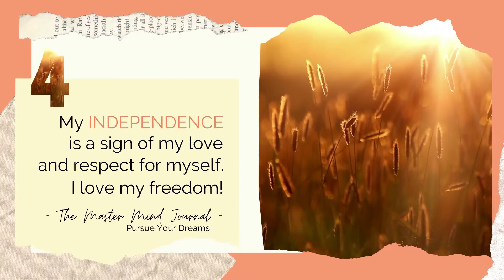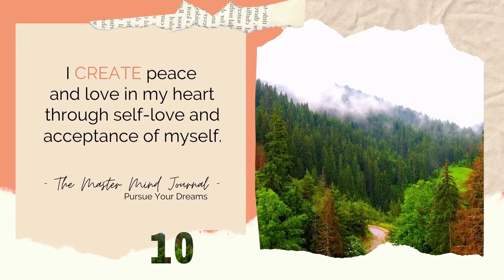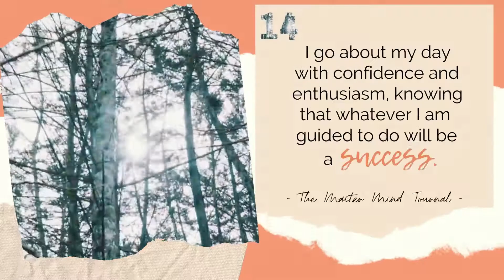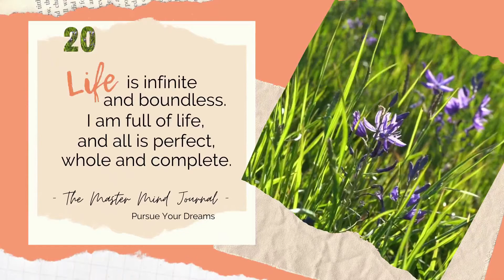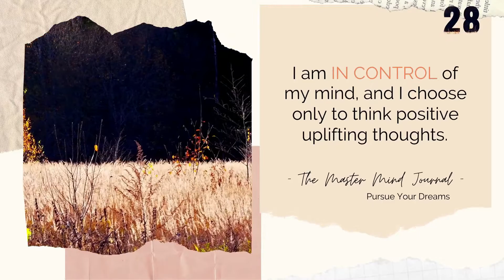Good Vibes Music and Meditation: Positive Affirmations for July 2020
Taken from the "Master Mind Journal, Pursue Your Dreams," I again created this compilation of positive affirmations with relaxing and chill background music, intended for the whole month of July.

With our COVID-19 situation at present, I thought that it would be nice to be sharing something worthwhile. Repetitively declaring just one positive affirmation daily, is a way of attracting good vibes into your life. It is also spreading positive energy to the environment.

There will be another compilation of positive affirmations next month, August. And more meditation and relaxing music, guided meditations, and quotes for daily inspiration as well.

MUSIC TITLES:
1. The Forest
2. Just Saying